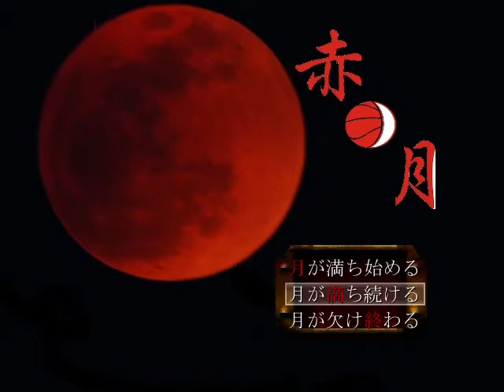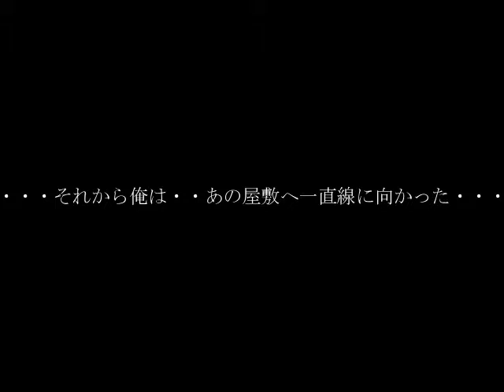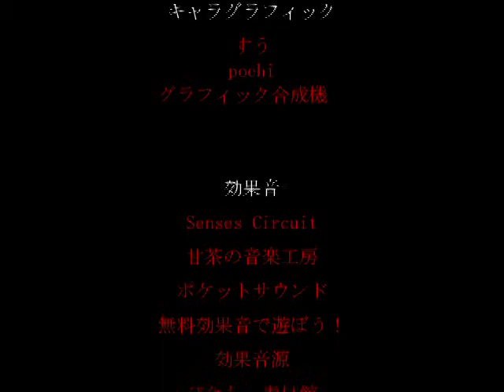赤い月が満ちる時、明かされる真実とは！？☆ゲーム実況第３１弾☆「赤月」ファイナルバトル☆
赤い月に導かれやってきた館で巻き起こる事件の数々！
君にこの謎が解けるか！？

友達申請してね☆

ーーーーー

タイトル　　赤月『あかつき』

◆バージョン　1.08
◆使用ツール　WOLH_RPG_Editor2
◆制作者　　　レイ
◆ソフト種別　フリーソフト
◆ジャンル　　ホラーミステリー

◆素材協力

素敵なゲームをありがとうございました！